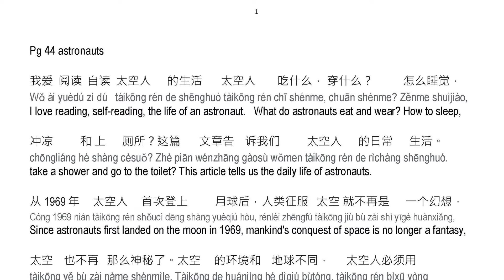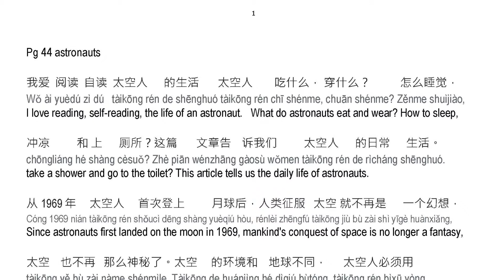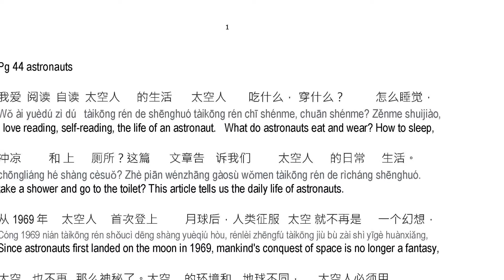Book 6B pg 44.1 astronauts 1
Chinese lessons